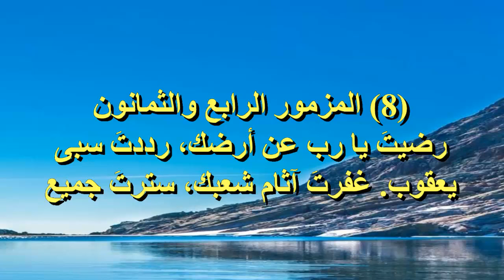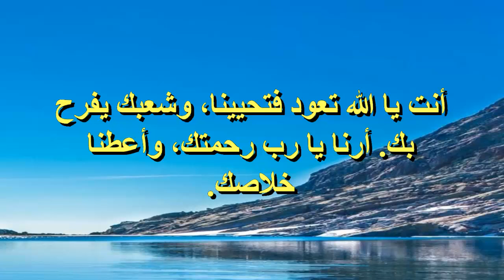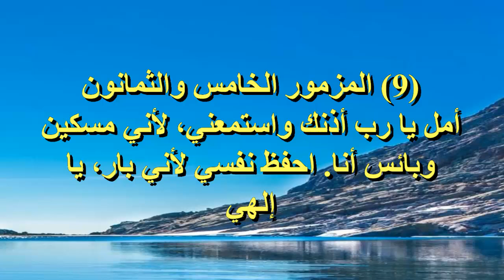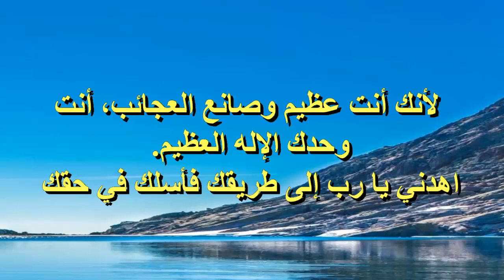صلاة معزية ارحمنى يا الله ارحمنى فانه عليك توكلت نفسى اروع المزمير